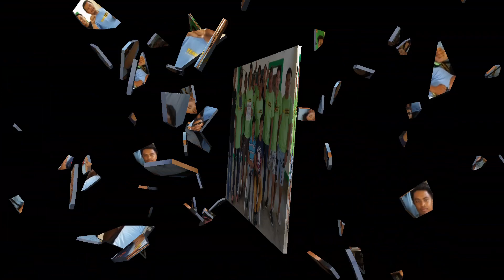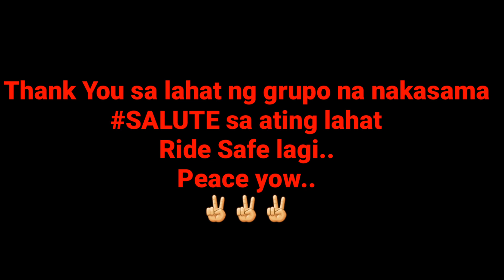UNITY RIDE for a CAUSE I SALUTE I CLUB150i | NAG ENJOY KA NA | NAKATULONG KA PA